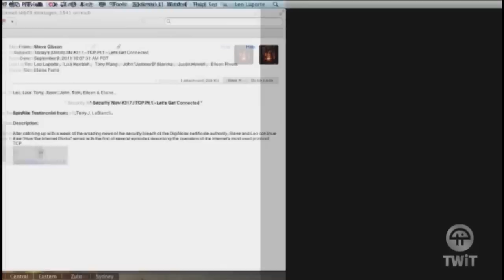TWiT - Leo talks Erik Lanigan (2011)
During the set up for "Security Now" Chief TWiT Leo Laporte talks about Erik Lanigan and his re-imagined "Tech Talkback" show (now "Late Night Tech").